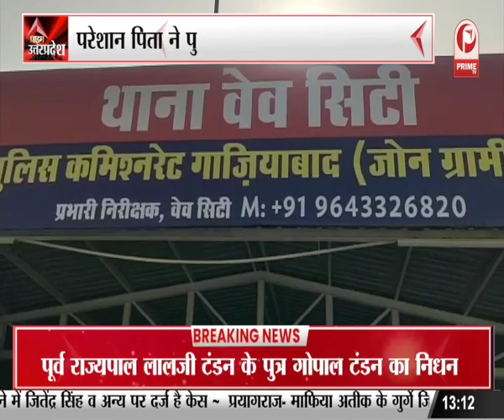अयोध्या में सरकार...कैबिनेट बैठक में धार्मिक एजेंडे को धार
आज यूपी के लिए ऐतिहासिक दिन है... दिवाली से तीन दिन पहले अयोध्या के रामकथा भवन में सांस्कृतिक राष्ट्रवाद से जुड़े कई प्रस्ताव को मंजूरी मिल सकती है. बैठक से पहले पूरी कैबिनेट ने हनुमानगढ़ी के दर्शन किए और फिर निर्माणाधीन राममंदिर का जायजा लिया...वहीं कैबिनेट बैठक में बड़े मंदिरों के कॉरिडोर और प्रांतीय धार्मिक मेले पर फैसला होगा.
Today is a historic day for UP... Three days before Diwali, many proposals related to cultural nationalism can be approved in Ayodhya's Ramkatha Bhawan... Before the meeting, the entire cabinet visited Hanumangarhi and then the under-construction Ram temple. Took stock...In the same cabinet meeting, decisions will be taken on corridors of big temples and provincial religious fairs.